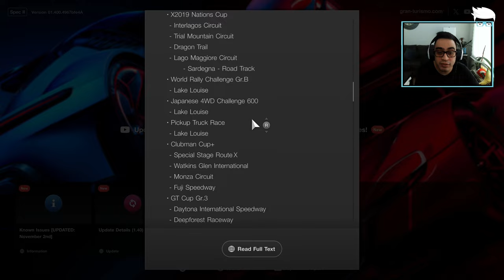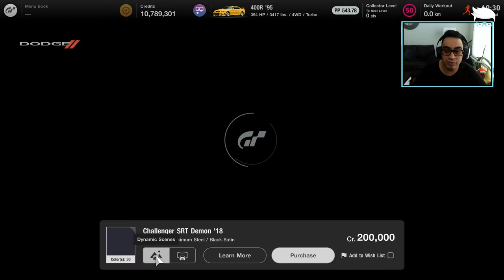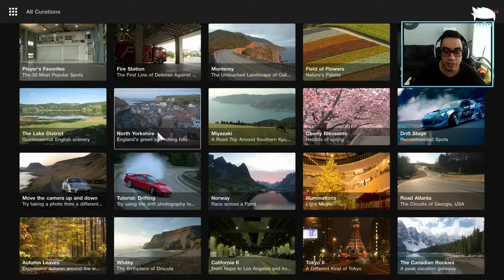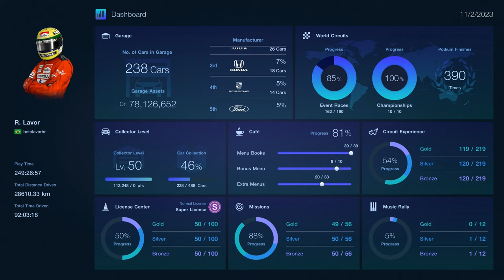Gran turismo 7 SPEC II - Atualização GIGANTE - Novembro 2023!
Tudo sobre a nova atualização de novembro do Gran Turismo 7. Foram adicionados diversos carros e novas opçoes. Gran turismo 7 spec 2